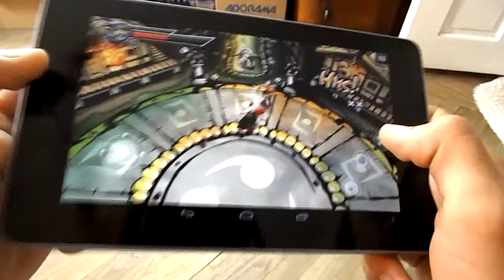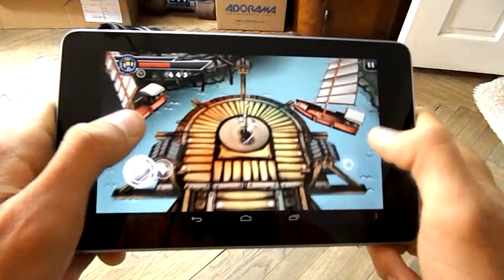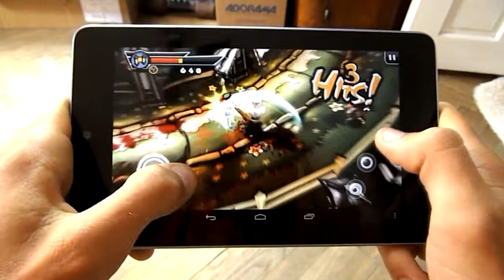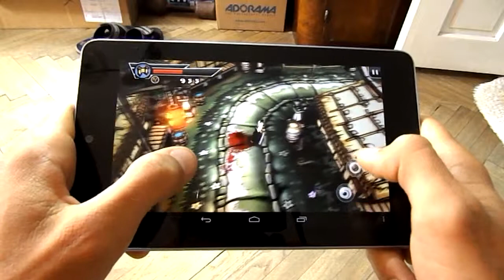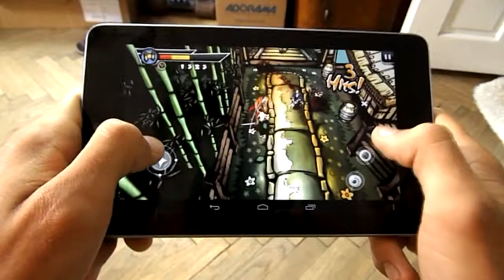Samurai II : Vengeance - Tegra Optimized - Nexus 7 Gameplay